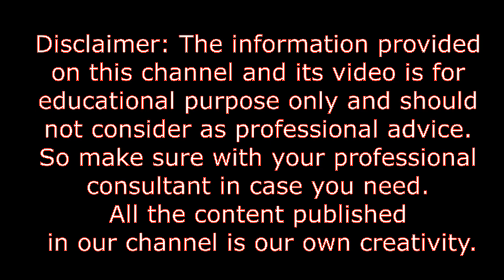Homemade Coffee Scrub & Mask | Removes Dark Spots, Get Fair & Glowing Skin